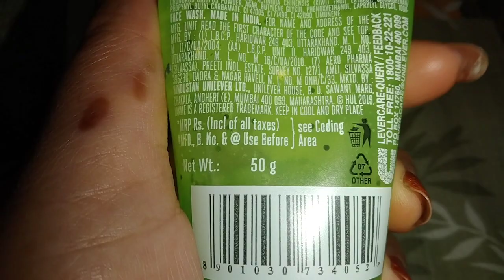Lakme Blush & Glow face wash ka honest review and damo